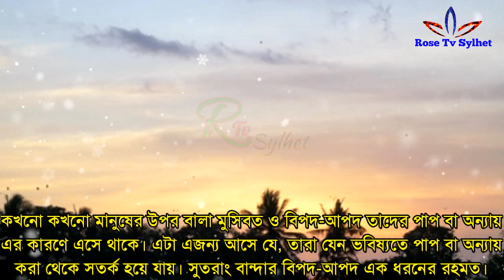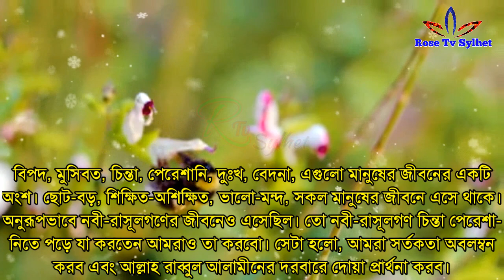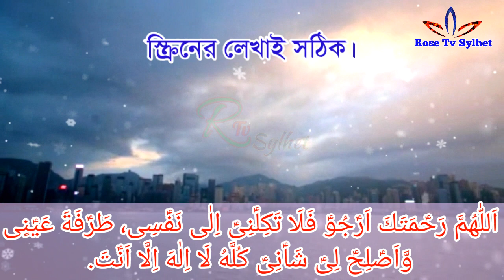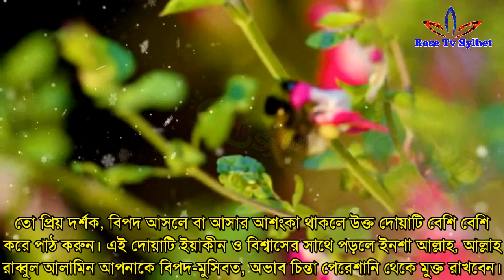বিপদ-চিন্তা মুসিবত-পেরেশান দৌড়ে পালাবে | ঋণের পাহাড় থাকবেনা ইনশা আল্লাহ | Islamic Video Bangla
প্রিয় দর্শক, আশা করি আল্লাহ রাব্বুল আলামিনের অশেষ মেহেরবানী ও দয়ায় আপনারা সবাই ভালো আছেন। যারা ব্যধিতে আক্রান্ত, রোগ শোকে জর্জরিত, অভাব-মুসিবতে পতিত, তাদের সবার জন্যই আজকের এই ভিডিওটি।

আল্লাহ রাব্বুল আলামিন বলেনঃ অর্থঃ নিশ্চয়ই আমি তোমাদেরকে কিছু ভয় ও ক্ষুধা দ্বারা এবং কিছু ধন-সম্পদ, প্রাণ ও ফলের ক্ষতির মাধ্যমে পরীক্ষা করবো। আর আপনি ধৈর্যশীলদের সুসংবাদ দিন, যারা তাদের উপর কোন বিপদ-আপদ আসলে তখন তারা বলে নিশ্চয়ই আমরা আল্লাহর জন্য এবং নিশ্চিতভাবে তার দিকেই ফিরে যাবো। (সূরা বাকারা ১৫৫-১৫৬)

কখনো কখনো মানুষের উপর বালা মুসিবত ও বিপদ-আপদ তাদের পাপ বা অন্যায় এর কারণে এসে থাকে। এটা এজন্য আসে যে, তারা যেন ভবিষ্যতে পাপ বা অন্যায় করা থেকে সতর্ক হয়ে যায়। সুতরাং বান্দার বিপদ আপদ এক ধরনের রহমত।

বিপদ, মুসিবত, চিন্তা, পেরেশানি, দুঃখ, বেদনা, এগুলো মানুষের জীবনের একটি অংশ। ছোট-বড়, শিক্ষিত-অশিক্ষিত, ভালো-মন্দ, সকল মানুষের জীবনে এসে থাকে। অনুরূপভাবে নবী-রাসূলগণের জীবনেও এসেছিল। তো নবী-রাসূলগণ চিন্তা পেরেশানিতে পড়ে যা করতেন আমরাও তা করবো। সেটা হলো, আমরা সর্তকতা অবলম্বন করব এবং আল্লাহ রাব্বুল আলামীনের দরবারে দোয়া প্রার্থনা করব।

আজ আমরা একটি ছোট দোয়ার কথা বলবো। দোয়াটি সম্পর্কে আমাদের মহানবী (সাঃ) ইরশাদ করেছেনঃ বিপদ-মুসিবত চিন্তা পেরেশানি যুক্ত ব্যক্তি দোয়াই হলো এই দোয়া। তাহলে বুঝতেই পারছেন কত গুরুত্বপূর্ণ এই দোয়া। (আবু দাউদ শরীফ-৫০৯০)

দোয়াটি বর্ণনা করেছেন আবু বক্কর সিদ্দীক (রাঃ)। তিনি বলেন, নবী কারীম (সাঃ) ইরশাদ করেছেনঃ বিপদগ্রস্ত, মুসিবতে পতিত ব্যক্তির জন্য এই দোয়া। (আবু দাউদ শরিফ-৫০৯০)

অর্থঃ হে আল্লাহ, আমি তোমার রহমতের আশা করি। অতএব, তুমি আমাকে আমার নিজের দিকে বিন্দু পরিমাণ সময়ের জন্য হলেও ন্যাস্ত করে দিওনা। এবং আমার অবস্থান থেকে তুমি সংশোধন করে দাও, ভালো করে দাও। তুমি ছাড়া আর কোন উপাস্য নেই। আর কোন মা'বুদ নেই।

اَللّٰهُمَّ رَحؑمَتَكَ اَرؑجُوؑ فَلَا تَكِلؑنِىؑ اِلٰى نَفؑسِى، طَرؑفَةَ عَيؑنٍى وَّاَصؑلِحؑ لِىؑ شَاؑنِىؑ كُلَّهُ لَا اِلٰهَ اِلَّا اَنؑتَ.

উচ্চারণঃ আল্লাহুমা রাহমাতাকা আরজূ ফালা তাকিলনী ইয়ালা নাফসী, ত্বারফাতা আ'ইনিন ওয়া আস্বলিহলী শা'অনী কুল্লাহু লা ইলাহা ইল্লা আন্তা।

তো প্রিয় দর্শক, বিপদ আসলে বা আসার আশংকা থাকলে উক্ত দোয়াটি বেশি বেশি করে পাঠ করুন। এই দোয়াটি ইয়াকীন ও বিশ্বাসের সাথে পড়লে ইনশা আল্লাহ, আল্লাহ রাব্বুল আলামিন আপনাকে বিপদ-মুসিবত, অভাব চিন্তা পেরেশানি থেকে মুক্ত রাখবেন।

This channel may use some copyrighted materials without specific authorization of the owner but contents used here falls under the "Fair Use" as described in The Copyright Act 2000 Low No. 28 of the year 2000 of Bangladesh under Chapter 6, Section 36 and Chapter 13 Section 72.